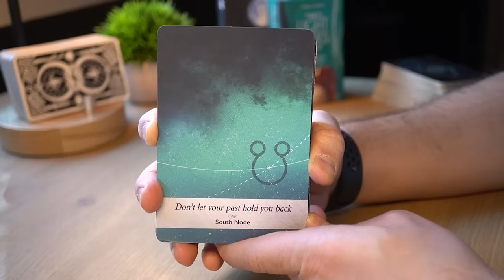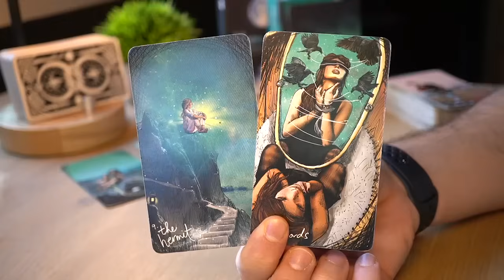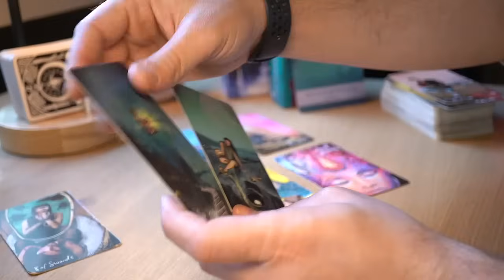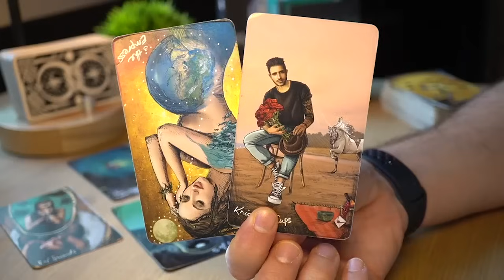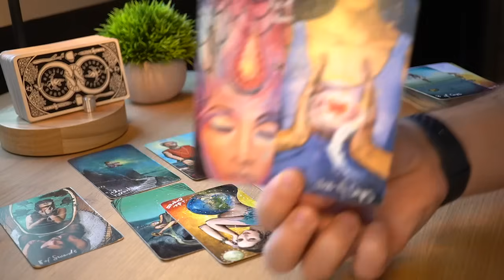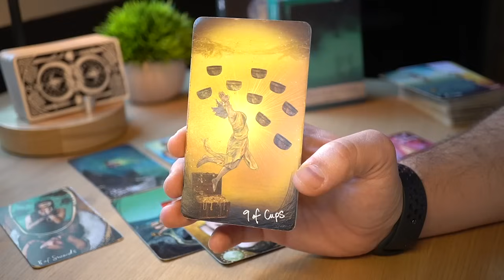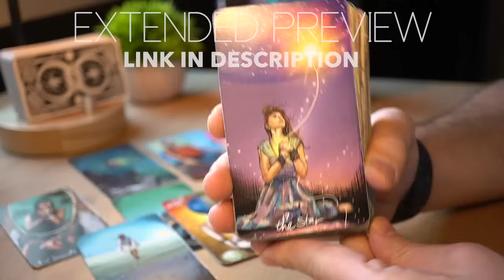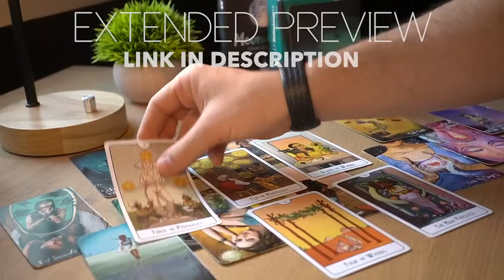PISCES - THIS CAN REALLY CHANGE EVERYTHING PISCES, DON'T MISS OUT | FEBRUARY 5-12 | TAROT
1 - ENERGIES ⚡ Energies can go both ways. The cards bring the messages on the table and then it's up to the reader to come up with a specific interpretation. For each message there are hundreds of possible interpretations and for the sake of the reading, I need to pick one possible scenario or the videos will all be 5 hour long. It will be up to you to add the missing pieces and if you feel that the energy described doesn't come from you but instead comes from the other person feel free to interpret it that way.

2 - IS THE MESSAGE FOR ME? 💌 This is a general reading and it won’t resonate with everybody. If there are messages that do not fit your situation feel free to leave them behind and if the whole reading does not resonate make sure to checkout the readings for your Moon, Rising and Venus sign. Each one of these readings is for Sun, Moon, Rising and Venus sign. Cross-watchers are welcome too, in fact the message might be for the person who is dealing with the sign.

3 - TIMING ⏳ When you resonate with a monthly or weekly reading, take what you need from its message, apply it to your current situation and let it guide you throughout your ongoing journey. Keep in mind that the messages you get today don't reflect all the events that are going to happen in the same month or week. Messages come to you at a specific time because they are important for you to make specific decisions, but the actual events showed in the readings can take months or years.